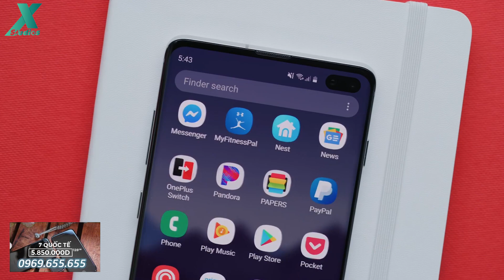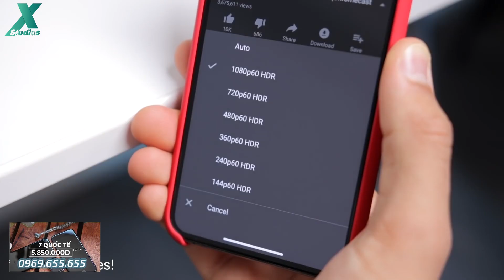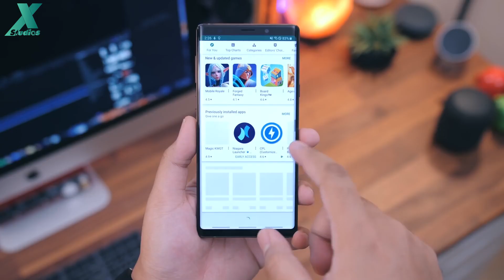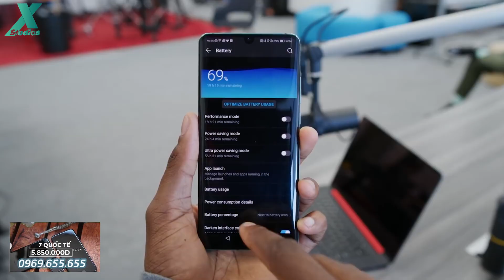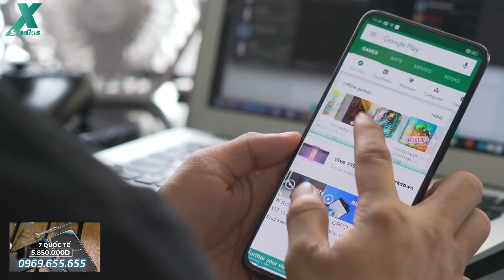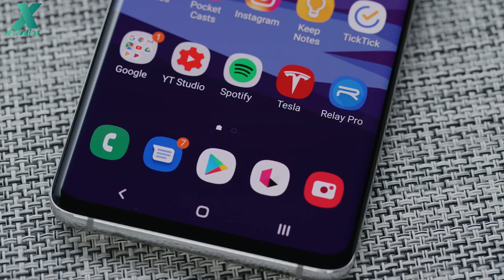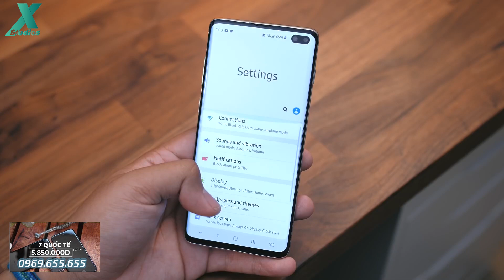Flagship nào PIN TRÂU GIÁ TỐT ngon nhất bây giờ?